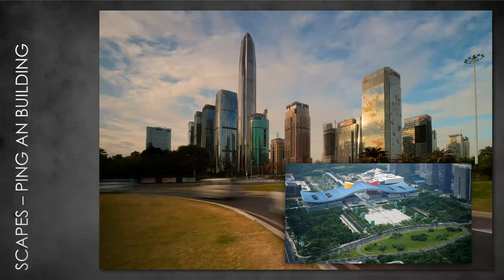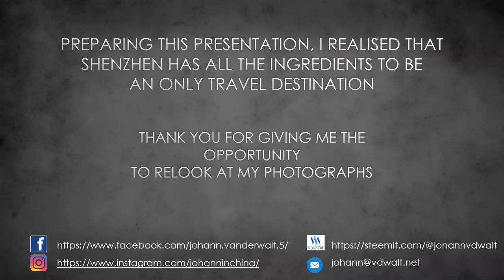SSA Congress 2020 : Johann van der Walt - Travel Photography Destination China